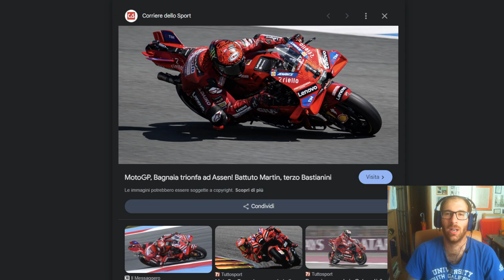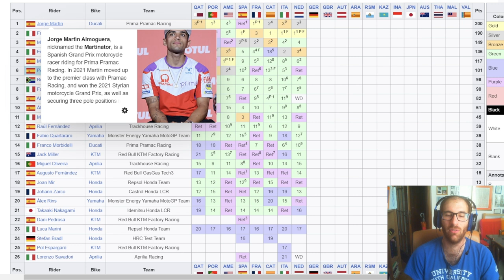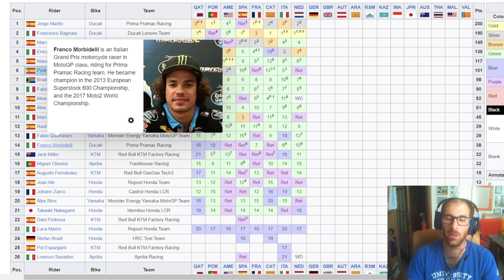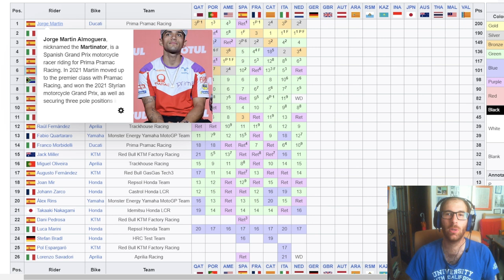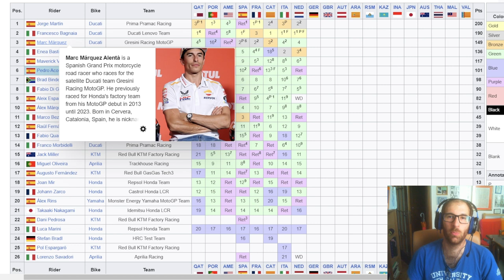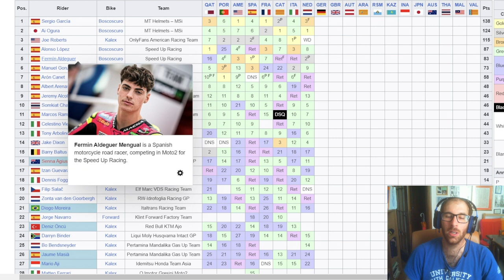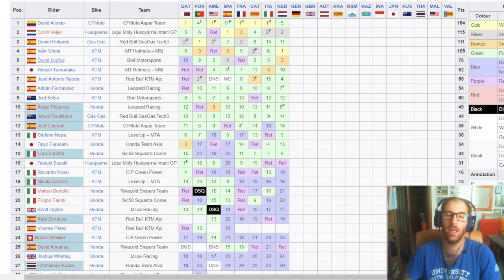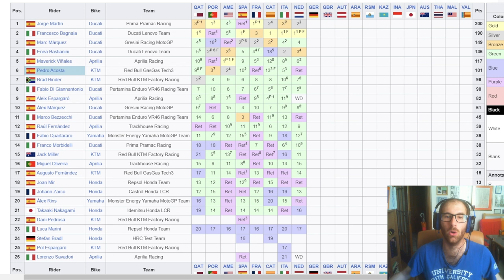Bagnaia ingiocabile ad Assen! Terza vittoria di fila e mondiale MotoGP completamente riaperto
SE VOLETE SEGUIRMI IN ALTRI CANALI